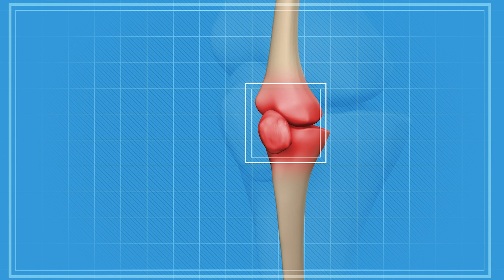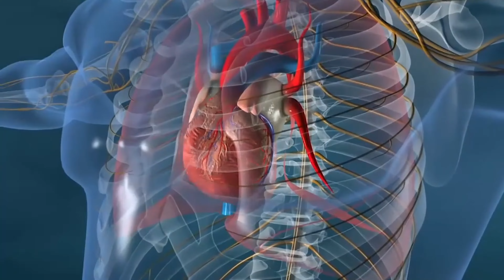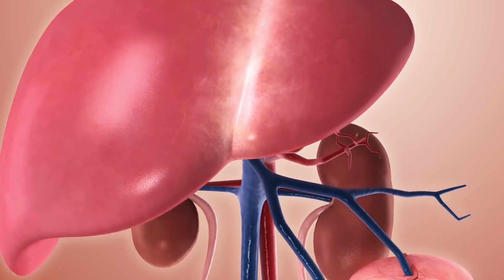हाथ पैर सुन्न, वात रोग Joint Pain नसो की ब्लॉकेज, हड्डियो की कमज़ोरी ठीक करे | Bhuni Lahsun ke Fayde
In this video Sangeeta will tell you about Rosted Garlic Benefits. Rosted Garlic is very beneficial for all types of joint pains and muscular pains. Garlic is also proven to be effective in opening up blocked arteries, lowering cholesterol triglycerides and dissolving excess fat from the tummy.
Watch this video till the end to know about all the benefits of Rosted Garlic, how to make Rosted Garlic and how to consume Rosted Garlic for maximum health benefits.

इस वीडियो में संगीता आपको भुनी हुई लहसुन के फायदों के बारे में बताएंगे। भुनी लहसुन सभी प्रकार के जोड़ों के दर्द और मांसपेशियों के दर्द के लिए बहुत फायदेमंद होती है। लहसुन अवरुद्ध धमनियों को खोलने, कोलेस्ट्रॉल ट्राइग्लिसराइड्स को कम करने और पेट से अतिरिक्त वसा को भंग करने में भी कारगर साबित हुआ है।
भुनी हुई लहसुन के सभी फायदों के बारे में जानने के लिए इस वीडियो को अंत तक देखें, भुनी लहसुन कैसे बनाएं और अधिकतम स्वास्थ्य लाभ के लिए भुनी हुई लहसुन का सेवन कैसे करें।